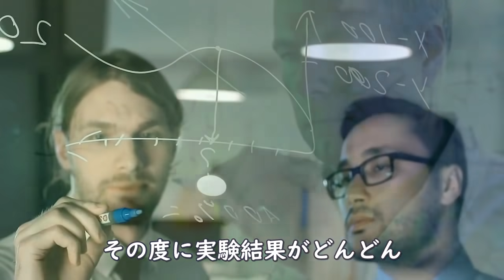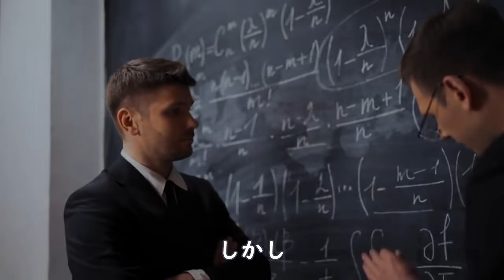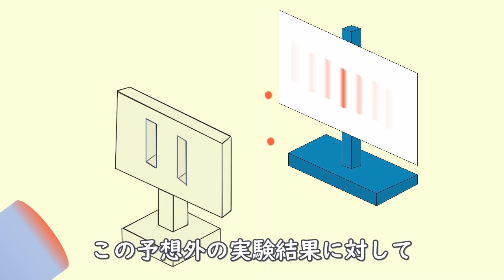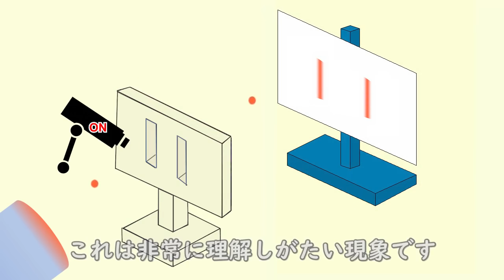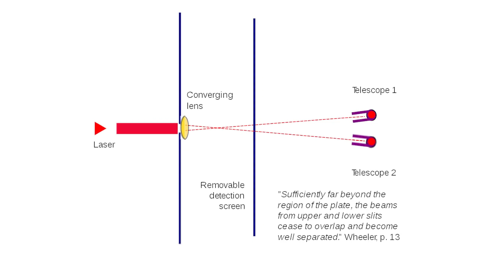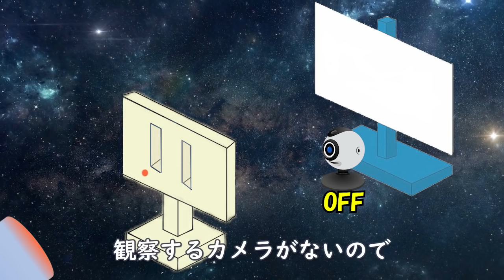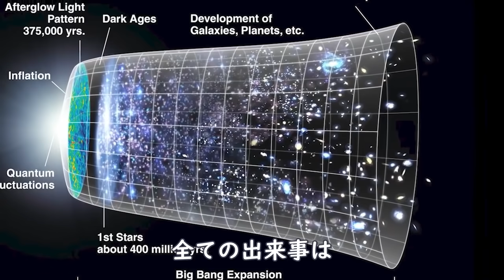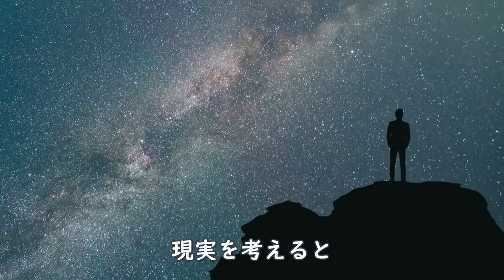因果関係を覆した物理実験：未来が過去を変えられる、意識が現実を変えられる【二重スリット実験】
◆続編の深掘り動画はこちら

【目次】
0:00 最も不思議な実験
0:50 光の本質
1:18 二重スリット実験
2:35 一回目の不思議
6:19 二回目の不思議
7:17 三回目の不思議
8:37 時間は存在しない
9:14 意識は現実を変えられる